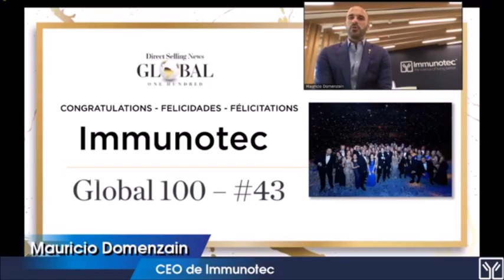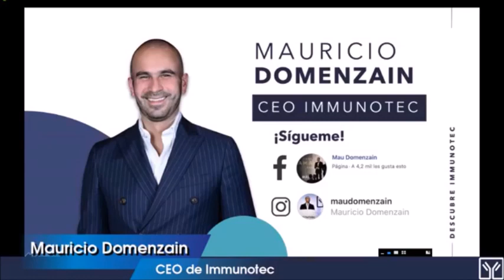Palabras de Mauricio Domenzain C.E.O. Immunotec (1er. Seminario Virtual immunotec) 15/04/2020